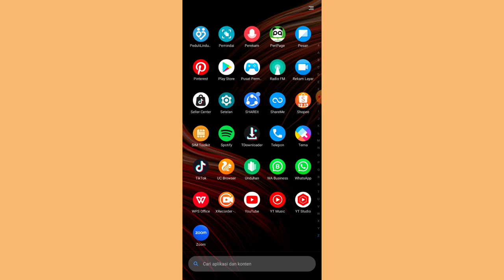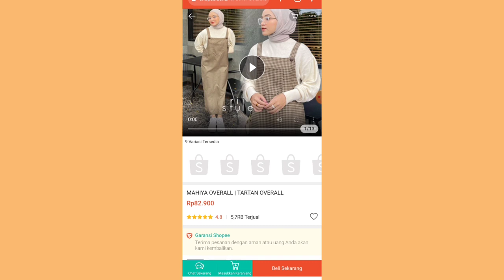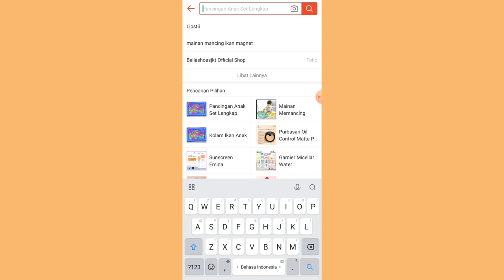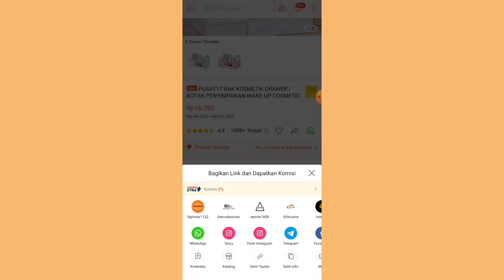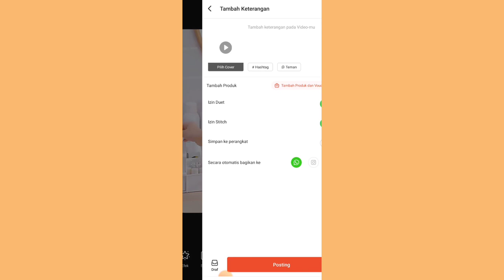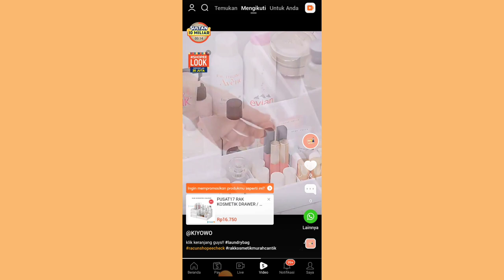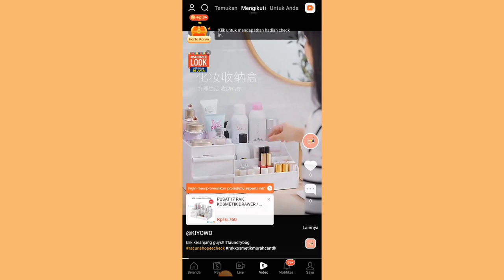REUPLOAD VIDEO BISA DAPET DUIT!! COBAIN SEKARANG JUGA!!